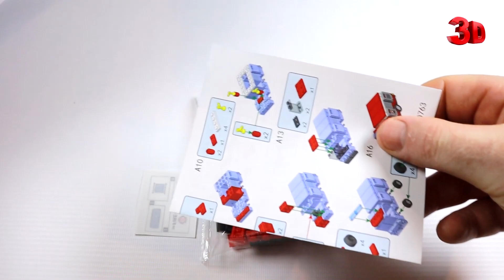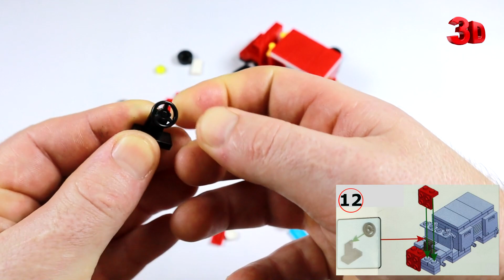Assembling a designer fire engine. City Series №2